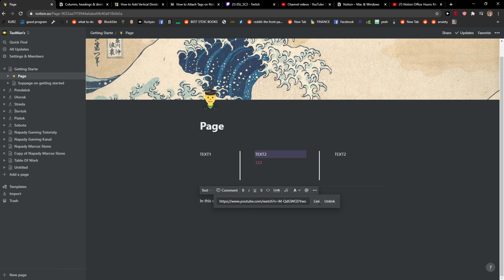How Link To Website In Notion